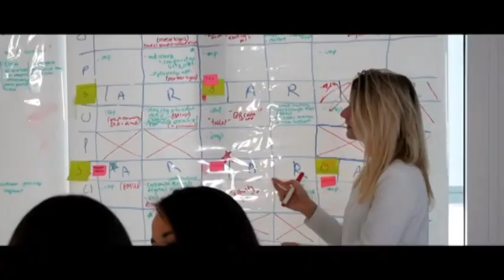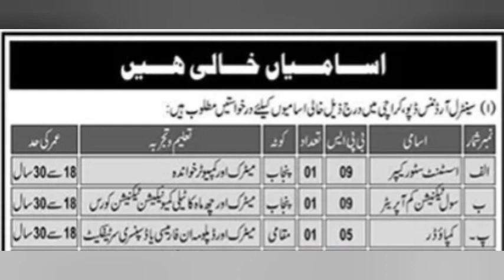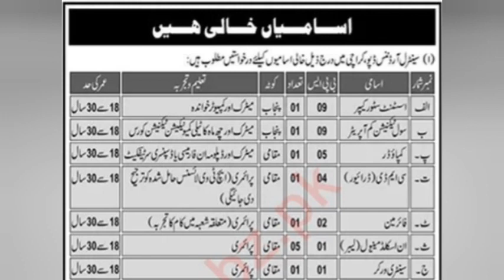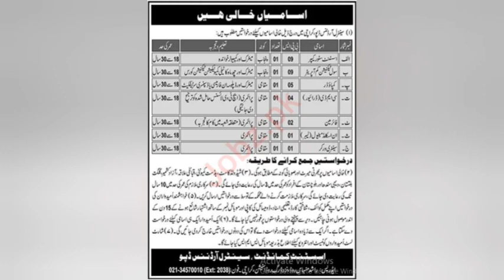Pakistan Ordenence DEPO Jobs | Today jobs in Karachi 2023 | Online apply Now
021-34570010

Pakistan Ordenence factory jobs
Pakistan Ordenence DEPO jobs
Food company jobs
food company jobs in karachi
restaurant jobs in Karachi
food company jobs 2023
Shan masala company jobs
biskut company jobs
HILAL food jobs
company jobs
karachi jobs
ASMR
ASMR videos
company jobs
factory jobs
factory jobs at Karachi
Karachi jobs
Karachi job

Regards:
Learning_with_kashif